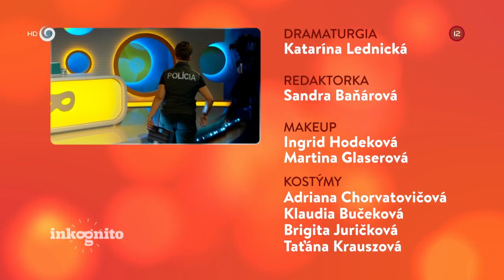Tajný hosť Adam Zavřel (INKOGNITO)